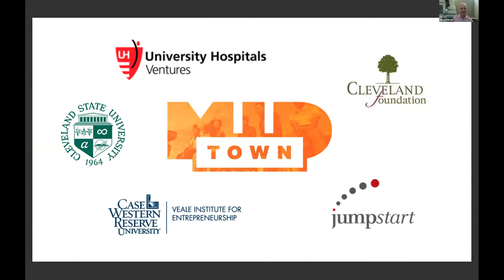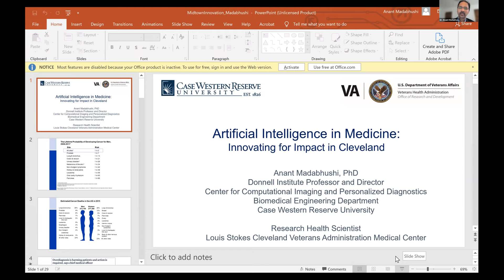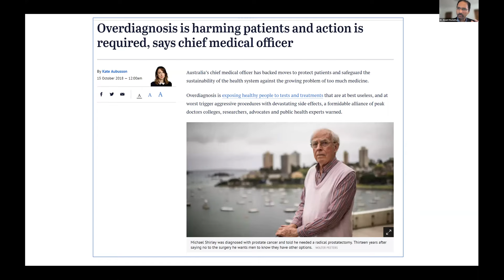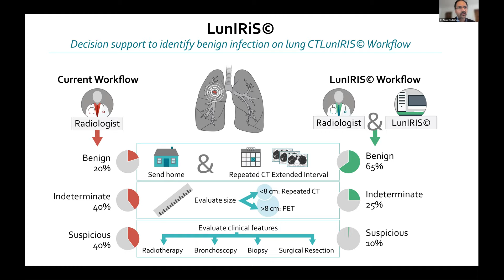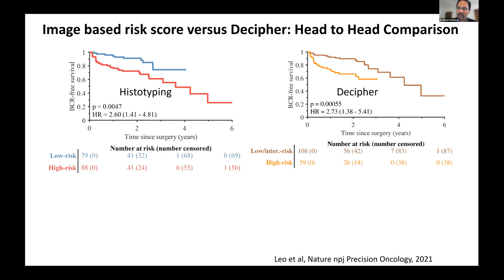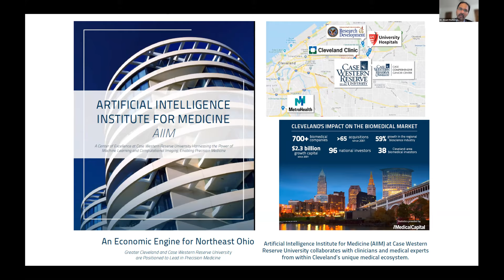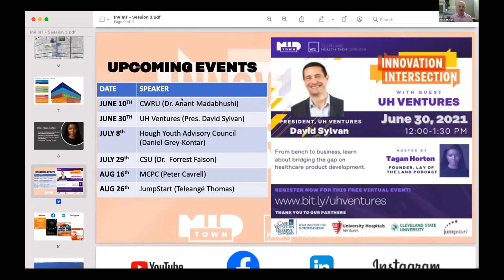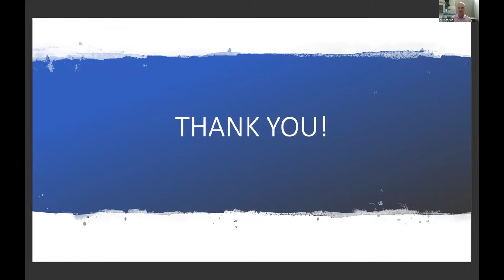Innovation Intersection with CWRU's Anant Madabhushi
Learn about the role of artificial intelligence in medicine from our featured speaker, Anant Madabhushi, PhD.

Dr. Madabhushi is the Donnell Institute Professor of Biomedical Engineering at Cleveland's Case Western Reserve University (CWRU) and director of CWRU's Center for Computational Imaging and Personalized Diagnostics (CCIPD).

He holds secondary appointments in the departments of Biomedical Engineering, Urology, Radiology, Pathology, Radiation Oncology, Electrical Engineering & Computer Science and Gen Med Sciences at CWRU.